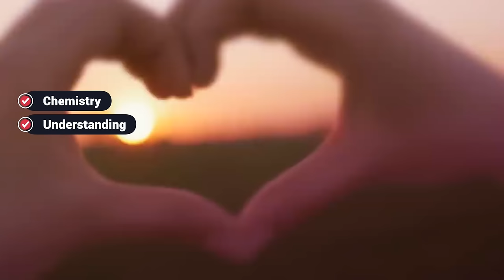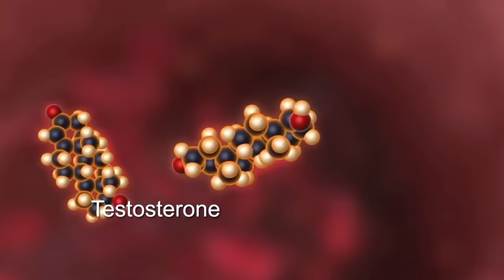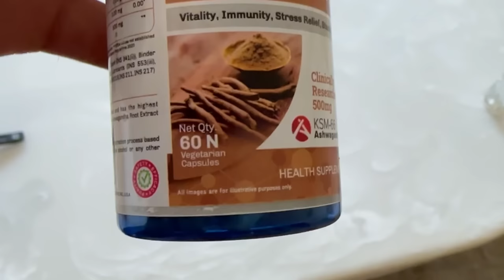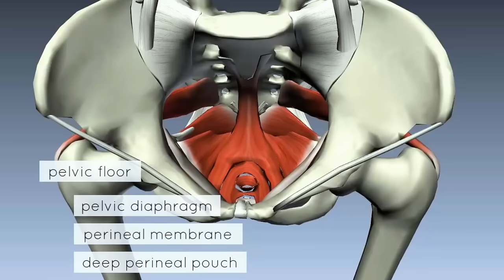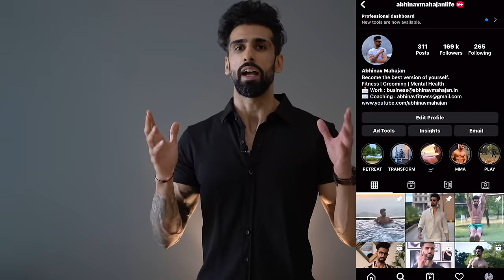How to BOOST Sexual Health ? | Increase Strength and Stamina | Abhinav Mahajan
Today’s video covers How To Have A Healthy Sex Life and I will also recommend an amazing testosterone booster in 2022.

Stress management is extremely important for men if they want to increase libido and boost testosterone.

In order to boost my mental health and have my performance in check I keep a testosterone booster or testosterone supplements like Shilajit handy. These testosterone booster food have many benefits like, they act as an ayurvedic medicine for stamina, boosts sexual wellness and performance.

Having such natural supplements helps in improving the overall health of the person and I have been using Kapiva Shilajit Resin as it’s completely ayurvedic and a natural testosterone booster. Do check it out!

Sex is a natural act and we as humans are all in some way other connected to it. If sex didn’t exist, we as a race wouldn’t exist. It it is important that we understand the basics about how to improve our performance in the bed not just for pleasure but also for our confidence.

Today technology, inactivity , plastics, porn  , pollution, toxins etc have led to decrease in the men’s libido, sexual power and testosterone .

In this video I am going to share some secrets of science and Ayurveda as to how you can increase your sexual health for joy, vitality and longevity. Also I will share some secrets as to how you can last longer in bed and increase your stamina .

1. Intimacy

Even science ne is baat ka prmaan diya hai ki Jin partners mein achi chemistry and emotional connection hota hai , unki sexual intimacy aur satisfaction levels kaafi better hotey hain.

Even science has stated that the partners who have better emotional intimacy outside their bedroom have better time in the bed .

Having an open conversation with your partner helps both of you to be more comfortable with other , feel confident about themselves and that indirectly affects your experience during sex.

Also if you have any concerns let’s say low confidence , premature ejaculation or performance issues, it is ok to talk it out with your partner.

2. Aphrodisiacs

An aphrodisiac is a substance that increases sexual desire, sexual attraction, sexual pleasure, or sexual behavior.

Bananas, Dark Chocolate, Almonds, Figs, Pomengrenate, Fenugreek etc for general sexual health and well being.

Now apart from these foods nature has given some potent herbs that can improve your sexual stamina and performance immensely within usage of just few days.

But if you want to substantially improve your performance in the end I am going to list few natural aphrodisiacs which have been recommended by Ayurveda to improve your sexual health.

1. Shilajit

Shilajit is a top herb for sexual health problems. Described as an aphrodisiac, it has been used for treating lack of sex drive and enhancing libido since ancient times.
Its natural ability to boost the body’s mitochondrial function and energy levels, in turn, has a positive effect on our sexual and spiritual power.

4. Shilajit can increase testosterone levels and again, it’s backed up by science. One particular study found that testosterone levels increased substantially in males aged between 45-55 given 250mg Shilajit twice daily.
Shilajit supplements have also been recognised as a natural substance for relieving anxiety and stress, both of which can have an impact on sexual arousal.

2. Ashwagandha
* The Kama Sutra mentions ashwagandha in its literature as a potent sexual stimulant.
* Ashwagandha shows anti-aging, anti-stress, anxiolytic and anti-depressive properties.
* Withania effectively reduces oxidative stress and regulates reproductive hormones having a significant beneficial effect on male libido.

Make sure that the product you are buying should be KSM 66 certified and should be extracted naturally without the use of alcohol.

3. Gokhshura (Tribulus Terrestris)

Gokshura has also been called as Herbal Viagra as it has shown to help with erectile dysfunction

* Increases vigor and virility without any harmful effects
* It checks the low sex drive in men
* Gokhshur improves the quality of sperm
* Helps cure erectile dysfunction
* Effective in premature ejaculation

You can start with 750 mg of gokshura daily for a period of 2 months to have all sexual health benefits from it.

Now the last segment is few simple Exercises you can do at home to increase your stamina and last longer in bed :

1. Firstly try to stay active and do atleast 30 mins of activity like running, circuit training, weight training or high intensity interval training that strengthens your heart which will help you to last long.

2.
The best method for locating the muscles of the pelvic floor (the lower pelvis) is to stop your stream several times in the middle of urination. The muscles you clench to do this are the ones you need to exercise.